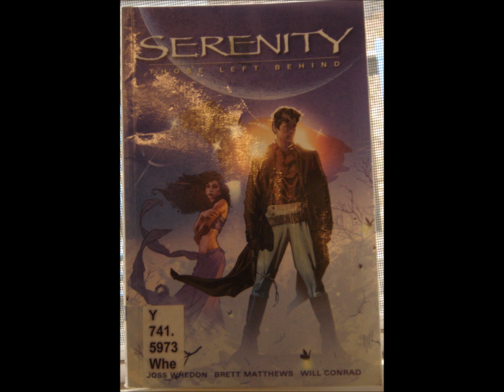Serenity Those Left Behind Review